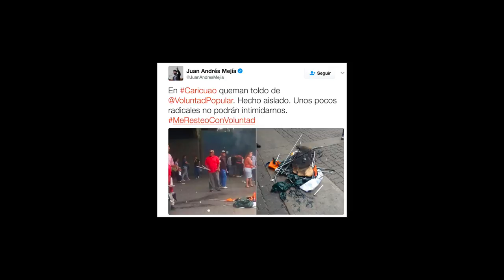VENEZUELA SE RESTEÓ Y VALIDAMOS EN 23 ESTADOS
Pese a las adversidades, los retrasos y las trabas, Venezuela se resteó y con su apoyo validamos en 23 de los 24 estados de Venezuela. Si se pudo.